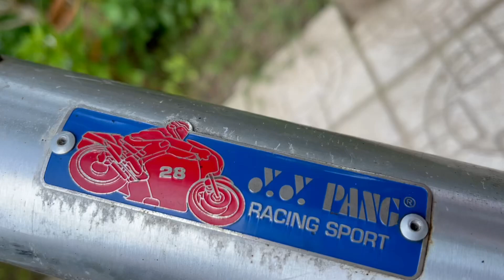độ pô tăng tốc cho ati